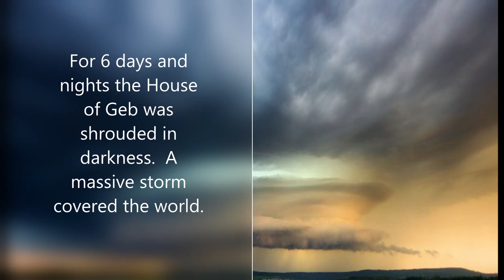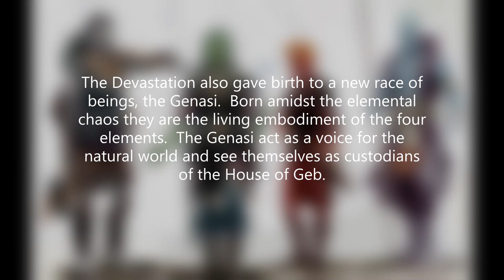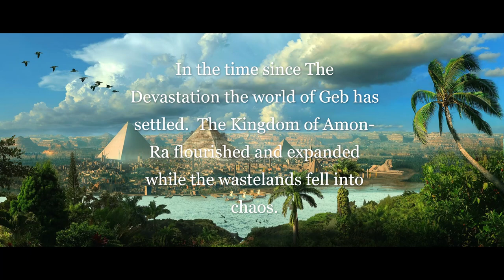House of Geb Trailer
Lore/Worldbuilding teaser for my newest DnD campaign.